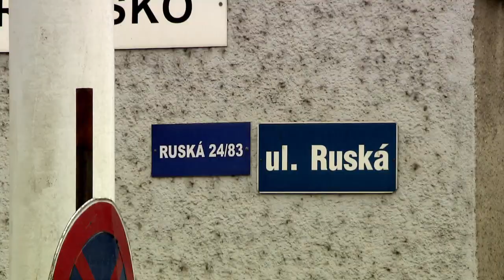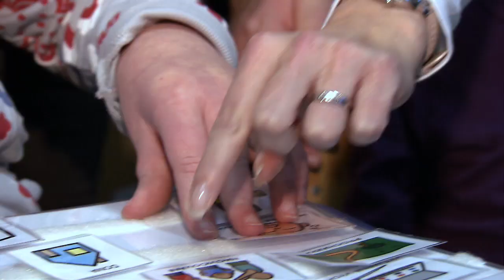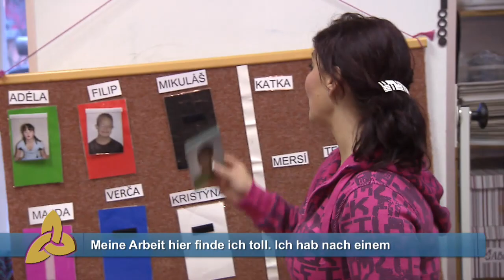Child & Family Foundation - Unterstützung für die Skola Specialni, Tschechien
Die Skola Specialni bietet Ausbildung und Erziehung für Schüler mit unterschiedlichen Handicaps und psychischen Beeinträchtigungen an. Die Schule wird von 50 Kindern besucht, die hier ihre Grundschulausbildung absolvieren.

Durch den finanziellen Beitrag der Child & Family Foundation konnten dringend benötigte Restaurierungsarbeiten in der Schule durchgeführt werden. Im Vordergrund stand dabei die Anschaffung von barrierefreien Sanitäranlagen für die beeinträchtigten Kinder, wodurch deren Privatsphäre gewahrt wurde. Zusätzlich konnte eine Erholungsreise für die Schützlinge organisiert werden, um, fernab vom gewohnten Umfeld, durch unterschiedliche Outdoor-Aktivitäten die Entwicklung der Schüler zu fördern.